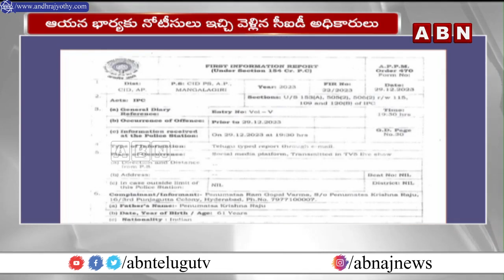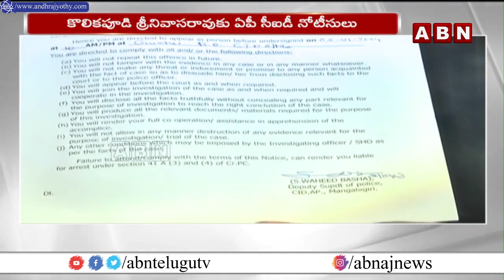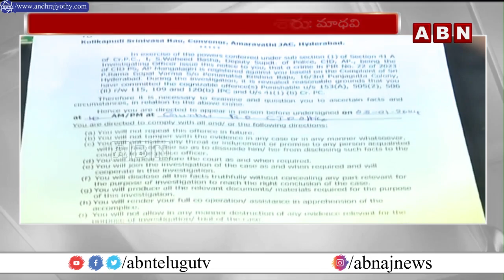కొలికపూడి ని టార్గెట్ చేసిన వైసీపీ..అసలు అరెస్ట్ చేస్తారా ?AP Govt Target The Kolikapudi Srinivas